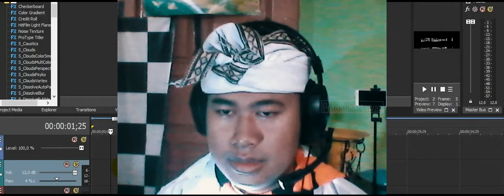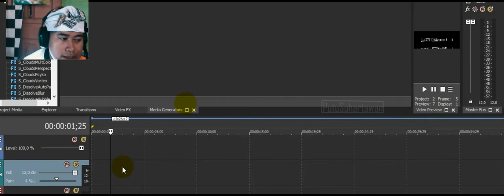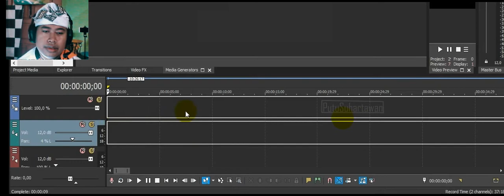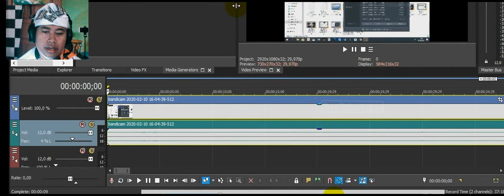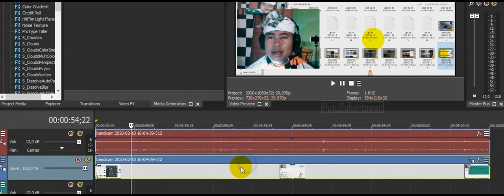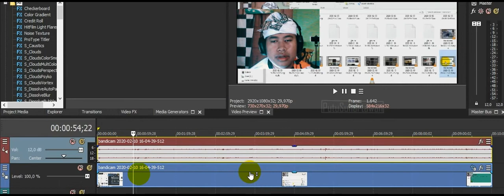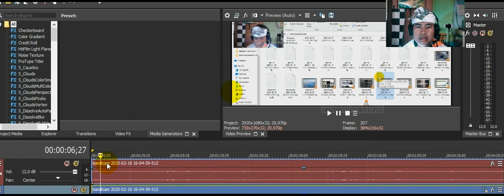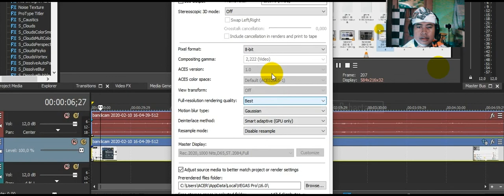Cara Vegas Pro Hasil Editan Tidak Buram Renyek Alias Blur Dari Aslinya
Diartikan dari bahasa Inggris, Vegas Pro itu paket perangkat lunak untuk pengeditan video untuk pengeditan non-linear yang awalnya dijual sama Sonic Foundry, kemudian dari Sony Creative Software, dan sekarang terjual ke Magix. Perangkat lunak ini berjalan di sistem operasi Windows. Settingan di Sony Vegas Pro selalunya menempatkan Resample aktif. Masalahnya untuk gambar video menjadi blur walau selama proses edit tetap menyebalkan.

Editor